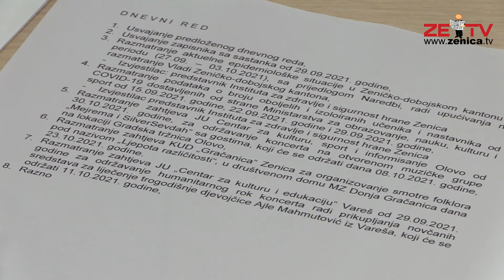VIDEO: Krizni štab predložio produženje naredbi i traži strožiju kontrolu primjene mjera